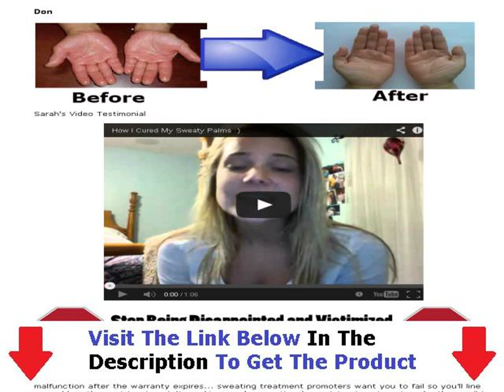Treatment For Sweaty Palm + Sweaty Palms Remedy Natural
Download The Sweaty Palm Program